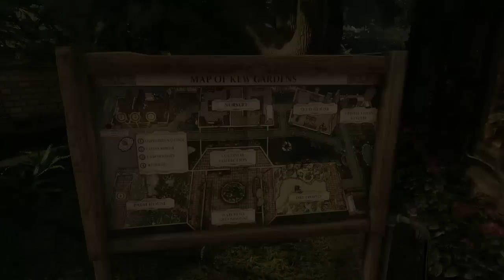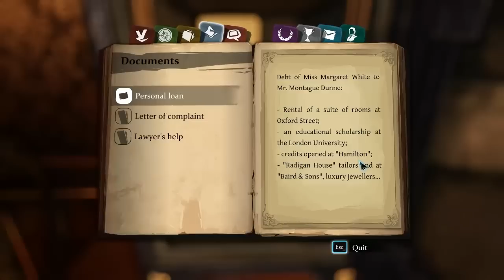Sherlock Holmes: Crimes & Punishments Walkthrough part 17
Case 5, The Kew Gardens Drama, part 2/5